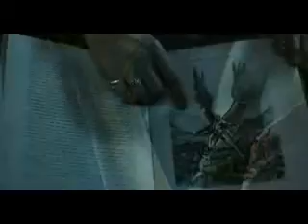Hold It....... PANYE?!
I simply took the Max Payne trailer, and put the audio from the Watchmen Trailer over it. I didn't alter anything, and that's why it's not perfect in all the scenes. But it's pretty cool and funny. Enjoy.